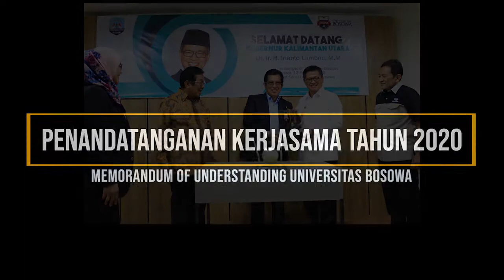Memorandum Of Understanding(MoU) Universitas Bosowa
Dalam Video Ini Terdapat Beberapa Penandatangan MoU Yang telah dilakukan oleh Universitas Bosowa dalam beberapa tahun belakangan ini.